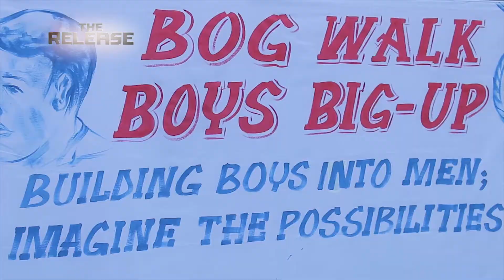100 Boys Get Awarded!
The Release is a Caribbean entertainment and lifestyle television programme and website. The show showcases new releases and reviews in music, food, fashion and technology attracting a variety of target groups.

Our Reach!
CVM TV (local- 14 Parishes- island wide coverage in Jamaica)
Premiere: Fridays 9:30 pm
Repeat Time: Saturdays 10:00 pm
HYPE TV
-          Jamaica: Flow 390 / Telstar analog 84 + Digital 584 / Logic One 730
     Barbados 107 / St Lucia 134 / St Vincent & the Grenadines 134
-          Digiplay Channel 703
Premiere on HYPE TV: Tuesdays 8:30 pm repeats Thursdays and Saturdays 6:30 pm
CEEN TV
Saturdays 8:30 pm and Sundays 5pm
Rogers – Canada (Channel 684)
Bell – Canada (Channel 661)
Verizon Fios – USA (Channel 1103)
Optimum – USA (Channel 1103)
CEEN, Caribbean Entertainment Everyday Network is a 24-hour subscription television channel serving the growing Caribbean Diaspora; reaching approximately 230,000 Caribbean homes in North America & Canada